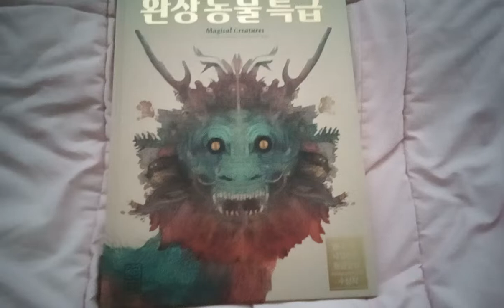환상동물특급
고대 신들의 세상에 살던 위험한 괴물들 라미아/케르베로스/하피/메두사/헬리오스의 천마/페가수스/켄타우로스/아크리스/에케네이스/유니콘/보나콘/칼리칸트자로스

공룡보다 더 강하고 신비로운 생물들 알리칸토/선더 버드/시린과 알코노스트/피닉스/그리핀

경이로운 자연에서 태어난 괴물들 트롤/트롤 고양이/넥/늑대인간과 곰인간

인간보다 더 뛰어난 능력을 가졌던 생물들 갈까마귀와 큰까마귀/토르가석/마하하/이지라크

인간을 지켜 주는 정령과 괴롭히는 괴물들 도모보이/반니크/레시/바바야가

입에서 불을 뿜는 무시무시한 괴물, 용 나그네와 용

인간을 괴롭히고 못살게 구는 짓궂은 요괴들 갓파/덴구/기쓰네/다누키/도후코조/바쿠/게우케겐/쓰쿠모가미/누리카베

사막에서 태어난 위험한 생명체들 무지개뱀/미미/티달릭/가이유어난갈쿠,팽카랭구,마무

이슬람 세계에서 온 마범의 정령, 진 아이샤 콴디샤/작은 밤 당나귀/실루와/이프리트

깊은 바닷속 정체를 알 수 없는 괴물들 인어/닌교/셀키/크라켄/예만자

신을 대신해 인간에게 답을 준 지혜로운 동물들 아난시/코끼리/카멜레온

보이는 것과는 다른 희한한 생물들 카번클/카예리/피핀투/보이타타/보토/사시 페레레

평화로운 세상에 어지럽힌 괴물신과 침략자들 예이초/비나예 아하니/체나할레/이야티쿠/거미 부인/웬디고/하이드비하인드/스플린터캣/던가븐후더/스퀑크

인간의 상상력이 만들어 낸 신비한 생물들 바쿠나와/삼족오/체루페/석가모니와 달토끼/그렘린/오트콰타